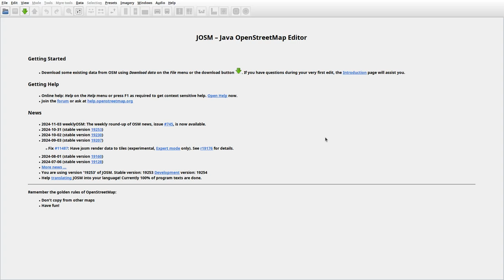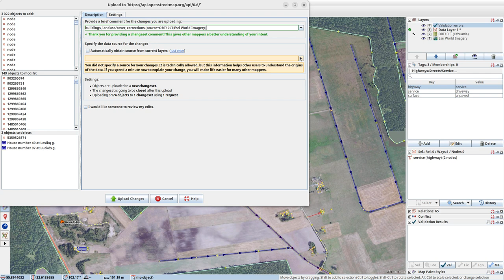JOSMrec2055 2024 11 08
Lithuania. Jonaičiai, Kirkliai, Maudžiorai, Vaišlaukis. Tracing buildings (mainly) in JOSM for openstreetmap.